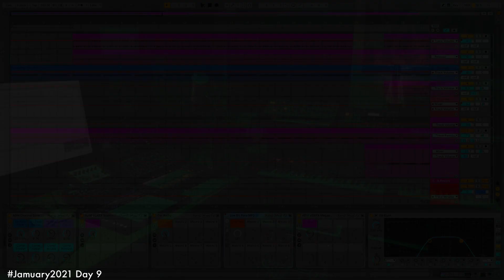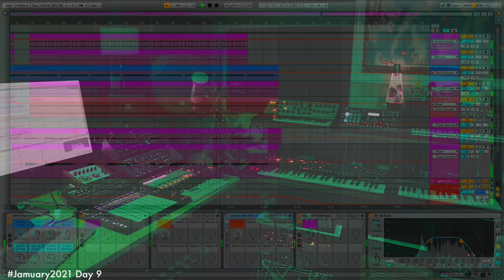Jamuary2021Day 9 - Where you wanna go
Some hardware synths, electric bass, and mumble vocals.